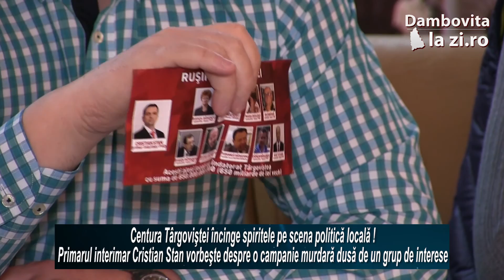Centura Târgoviştei încinge spiritele pe scena politică locală !